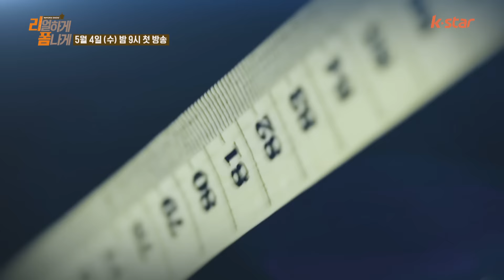"리폼쇼 리얼하게 폼나게 [REFORM SHOW] 1차 티저"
[리얼하게 폼나게] 5월 4일 (수) 밤 9시 첫 방송 됩니다!